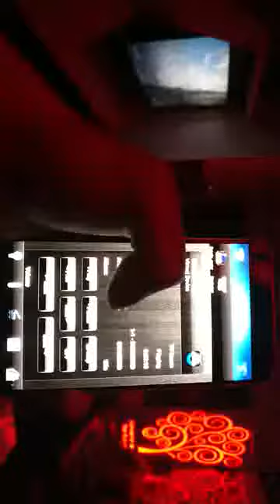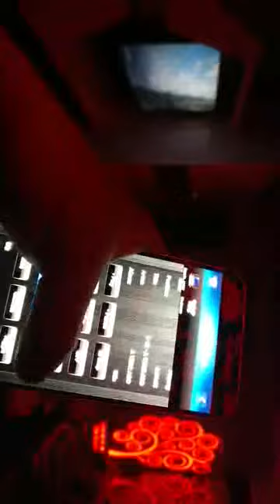automation of lights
light control